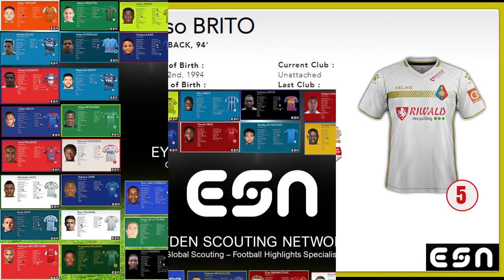Elso Brito | Highlights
Goals and Skills of the Dutch Left-Back Elso Brito (April 2, 1994)